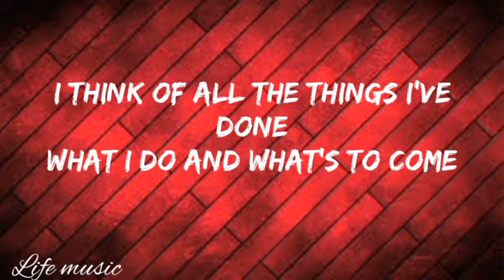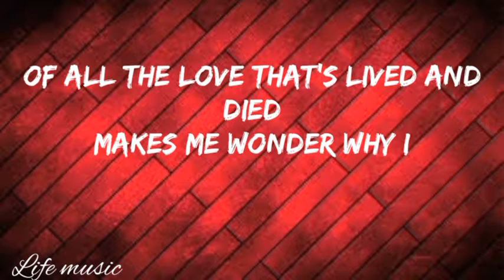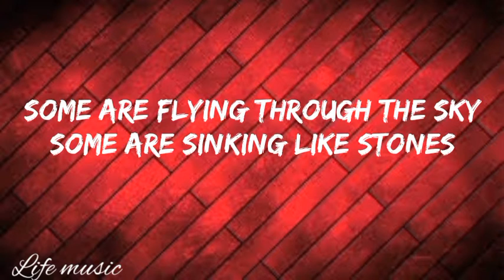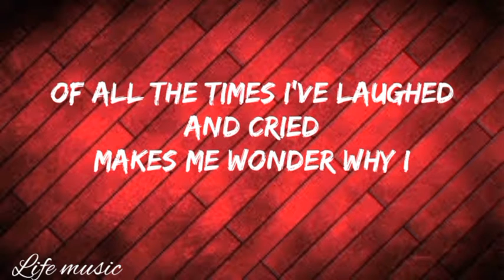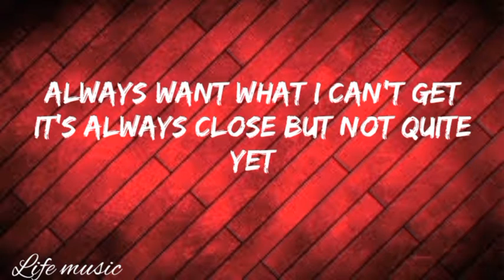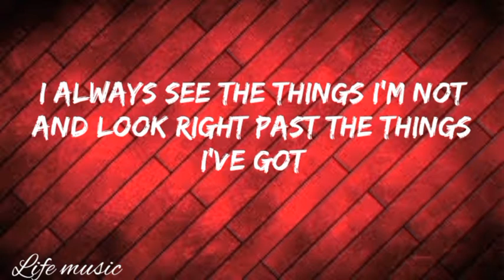passenger Birds that flew and ships that sailed (lyrics)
best song ever